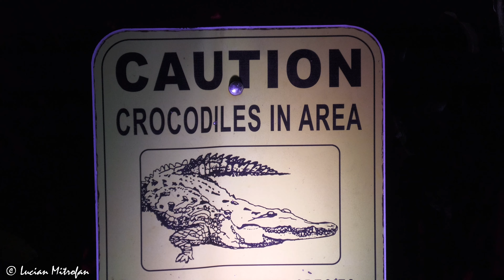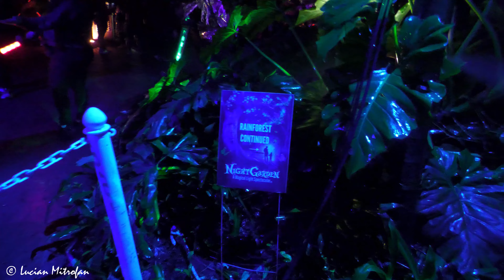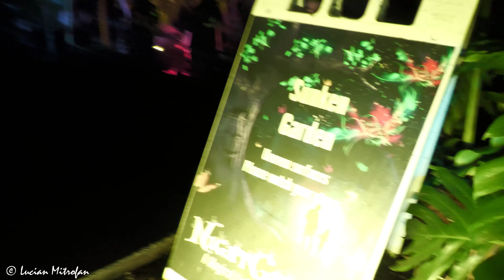Night Garden Miami Experience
Fairchild Tropical Botanical Garden's Miami Florida.